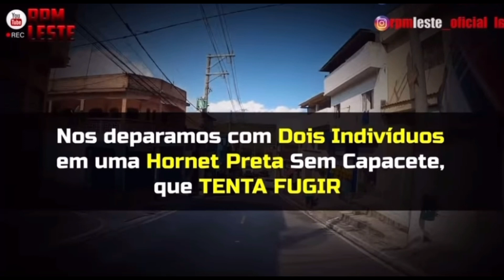EMOCIONADOS DA HORNET 🤣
Olá Galera esse vídeo foi retirado do CANAL RPM LESTE, uma abordagem feita no jardim conquista zona leste de São Paulo
Em breve mais Vídeos 🤣🙅🏽‍♂️